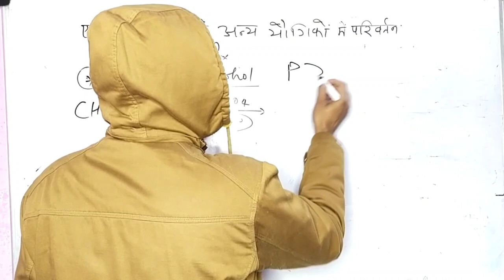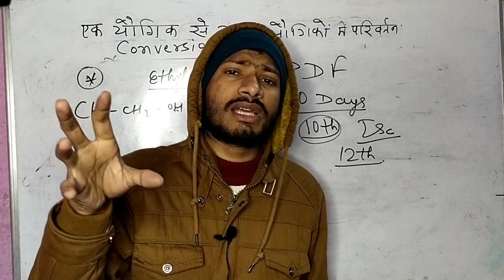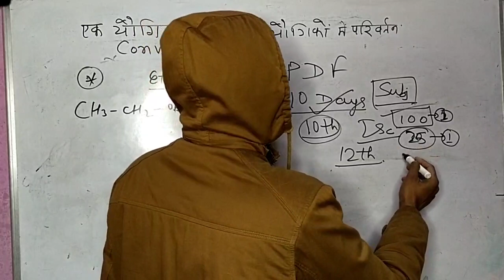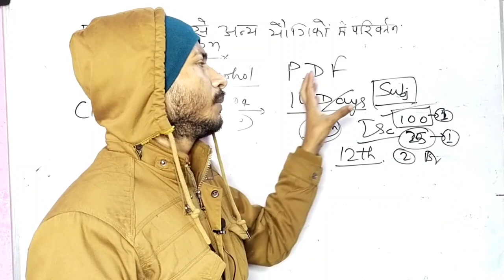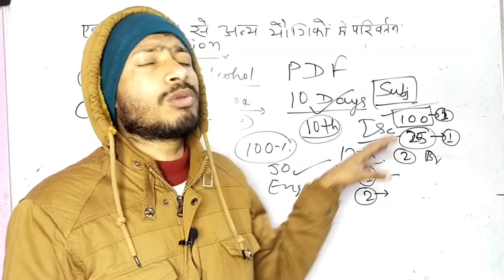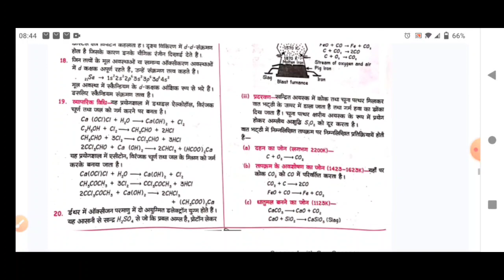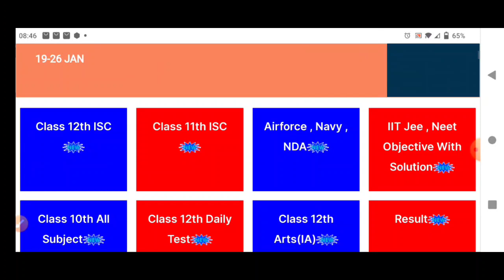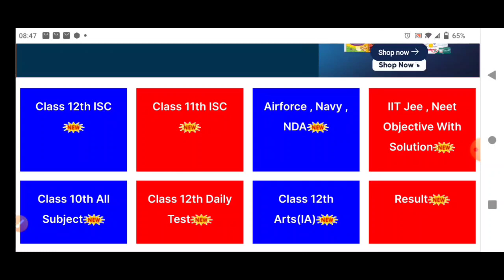मात्र 10 दिन में 90% लाने का ट्रिक || Bihar board 2022 Exam वायरल प्रश्न || BSEB 12th Viral question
Question_Bank_से कितना_Percent_question_पूछता_है

12th Physics Short & Long Question Answer

12th Chemistry Long Question Answer

12th Chemistry Question Bank 2022

12th Physics Physics Question Bank 2022

क्लास ट्वेल्थ बिहार बोर्ड क्वेश्चन बैंक 2022 में कितना प्रतिशत तक एग्जाम में पूछेगा
क्वेश्चन बैंक 2022 की तैयारी कैसे करें
बिहार बोर्ड क्लास 12th क्वेश्चन बैंक की तैयारी कैसे करें

बिहार बोर्ड क्वेश्चन बैंक 2022 से कितना पर्सेंट लगेगा
बिहार बोर्ड क्लास ट्वेल्थ क्वेश्चन बैंक 2022 में कितना पर्सेंट लड़ेगा
बिहार बोर्ड क्लास ट्वेल्थ क्वेश्चन बैंक 2022 से कितना प्रतिशत टक्कर देगा
बिहार बोर्ड क्लास 12th क्वेश्चन बैंक से कितना प्रश्न उत्तर लड़ता है

बिहार बोर्ड क्लास 12th रसायन विज्ञान क्वेश्चन बैंक 2022
बिहार बोर्ड क्लास ट्वेल्थ भौतिकी क्वेश्चन बैंक 2022
बिहार बोर्ड क्लास ट्वेल्थ मैथ क्वेश्चन बैंक 2022
बिहार बोर्ड क्लास ट्वेल्थ जीव विज्ञान क्वेश्चन बैंक 2022
बिहार बोर्ड क्लास ट्वेल्थ क्वेश्चन बैंक 2022 परीक्षा में कितना क्वेश्चन टकराता है
Bihar Board Class 12th Chemistry Question Bank 2022

Bihar Board class 10th social Science question bank 2022
BSEB matric question bank 2022 objective
BSEB inter question bank 2022 objective

BSEB inter Hindi 100marks question answer 2022
BSEB inter Hindi 100 अंक लघु उत्तरीय एवं दीर्घ उत्तरीय प्रश्न उत्तर 2022 के लिए
बिहार बोर्ड इंटर हिंदी महत्वपूर्ण लघु उत्तरीय एवं दीर्घ उत्तरीय प्रश्न उत्तर

BSEB 12th हिंदी 100 अंक लघु तरह एवं दीर्घ उतरी यह प्रश्न उत्तर 2022 परीक्षा के लिए
बिहार बोर्ड कक्षा 12वीं हिंदी लघु उत्तरीय एवं दीर्घ उत्तरीय प्रश्न उत्तर
बिहार बोर्ड कक्षा 12वी हिंदी लॉन्ग एवं शॉट प्रश्न उत्तर
बिहार बोर्ड कक्षा 12वी हिंदी संक्षेपन कैसे लिखे
class 12th Hindi संक्षेपण
बिहार बोर्ड कक्षा 12वी पत्र लेखन
Class 12th Hindi पात्र लेखन
12th Class Hindi पत्र लेखन
हिंदी में संक्षेपण कैसे लिखा जाता है
हिंदी में पत्र लिखा लेखन कैसे लिखें
क्लास 12th हिंदी संक्षेपन कैसे करें
बिहार बोर्ड क्लास 12th हिंदी संक्षेपण लिखने का विधि
ट्वेल्थ क्लास पत्र लेखन
Arts commerce Hindi Subjective question answer
Science हिंदी subjective question answer
Arts Hindi Subjective question answer

Bihar board 2022 Exam वायरल प्रश्न
मात्र 10 दिन में 90% लाने का ट्रिक
BSEB 12th Viral question